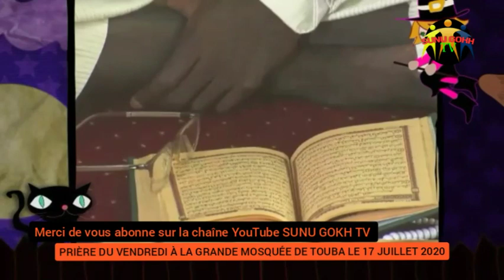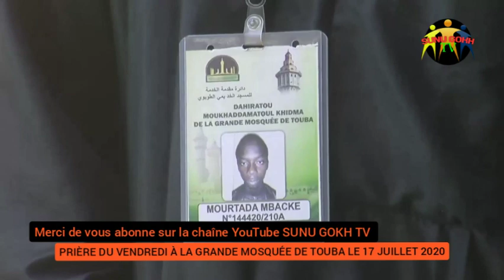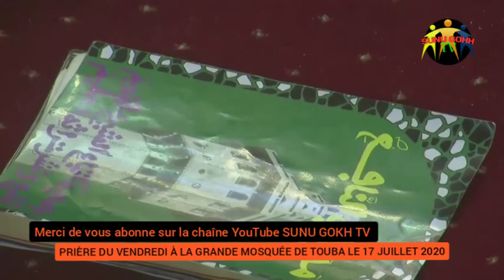Prière du vendredi à la Grande Mosquée de Touba 17 juillet 2020